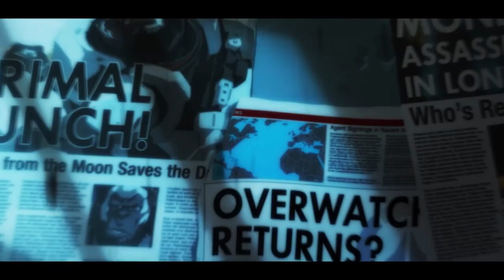Lucio reacts to Doomfist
Lucio commentates about the Doomfist hero trailer. I think Lucio is hyped about Doomfist for sure.